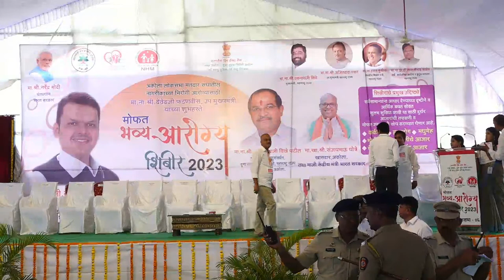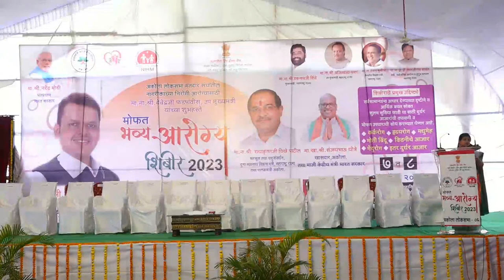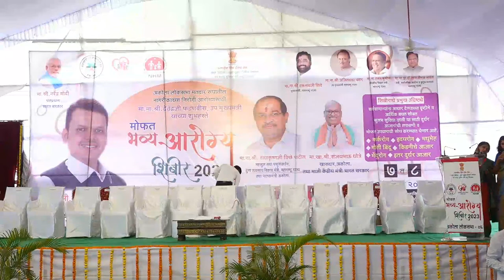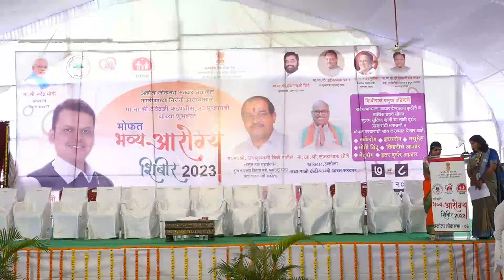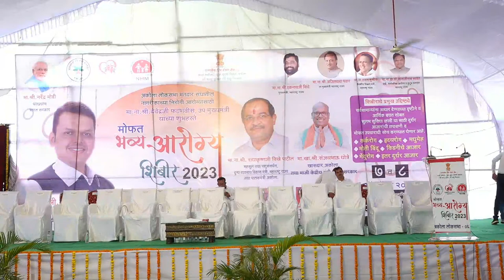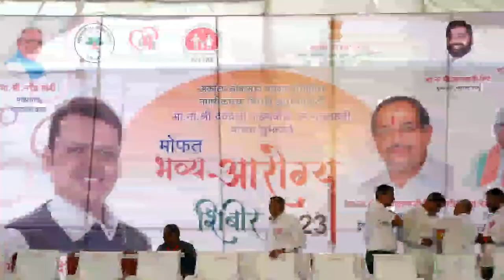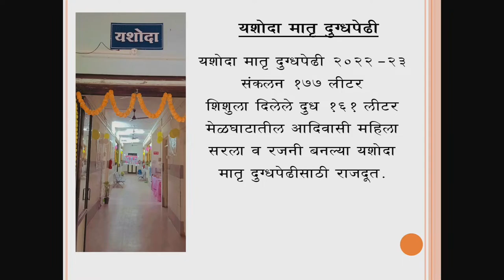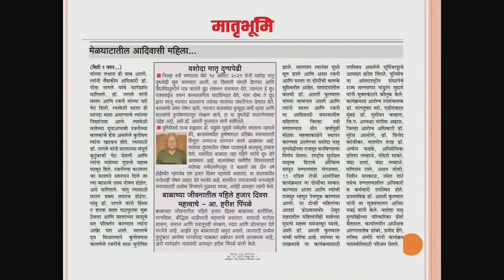D.CM Devendra Fadanvis || Mofat bhavya arogya shibir 2023 || GMC Akola